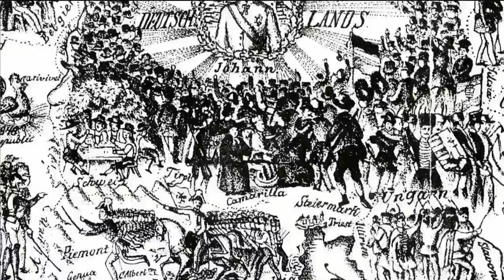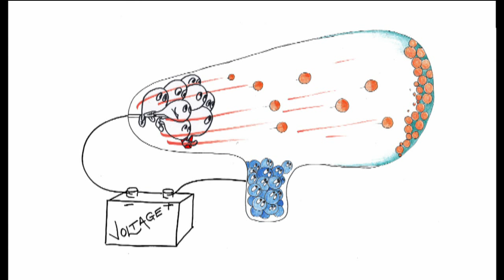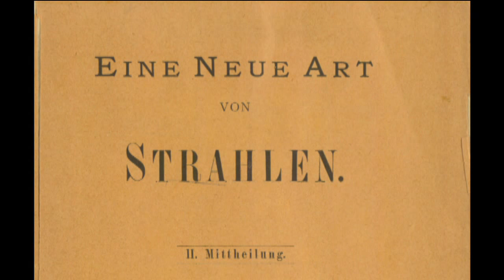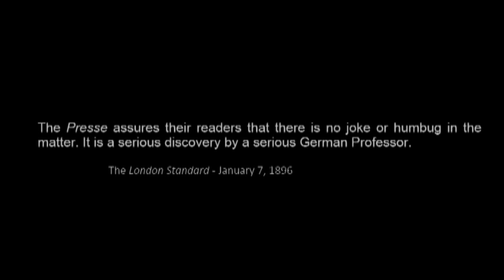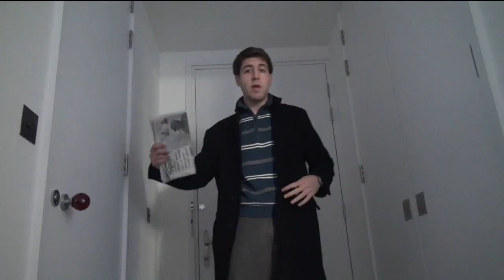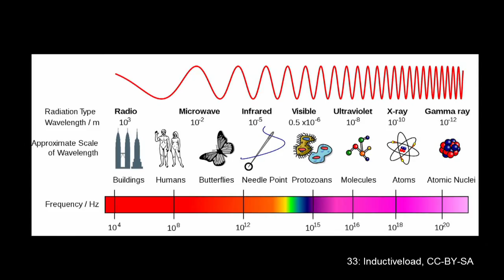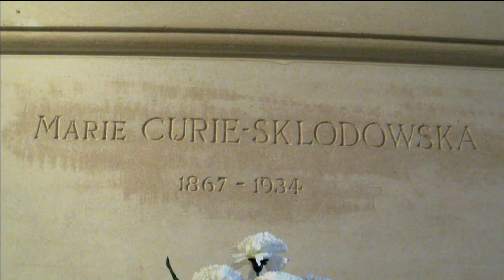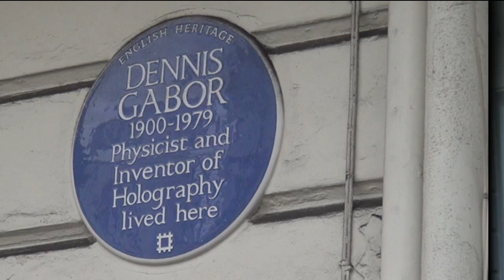Episode 1 - The man who had X-ray Vision (Wilhelm Röntgen, 1901)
For the first episode of the series, we go all the way back to 1901 and meet the very first winner of the Nobel Prize in Physics: Wilhelm Conrad Röntgen.

4.
8. Wife of 23 years, not 13